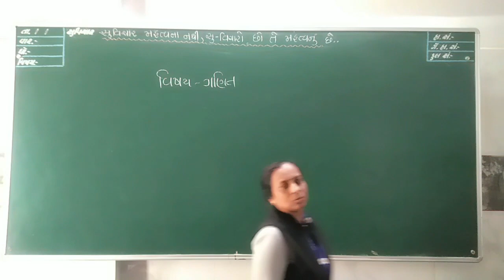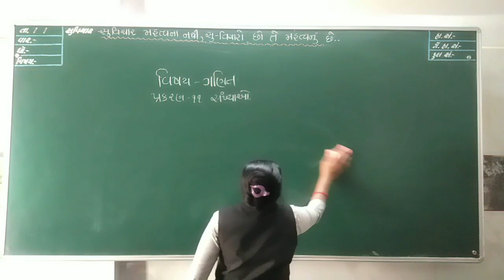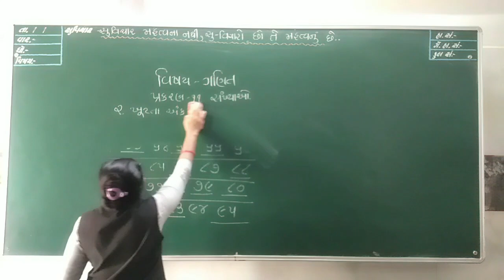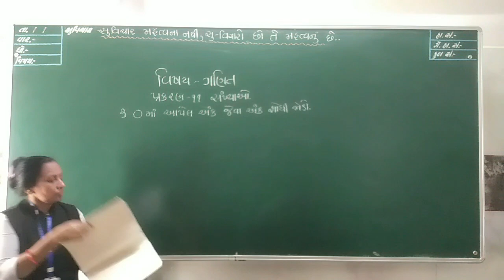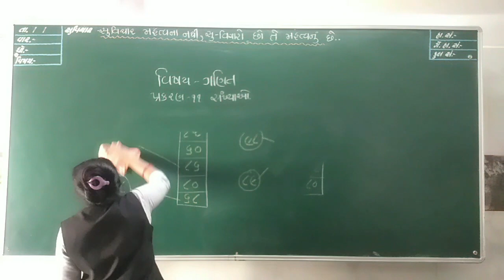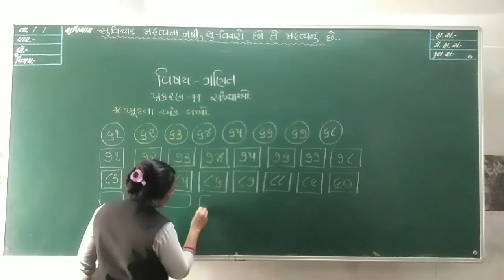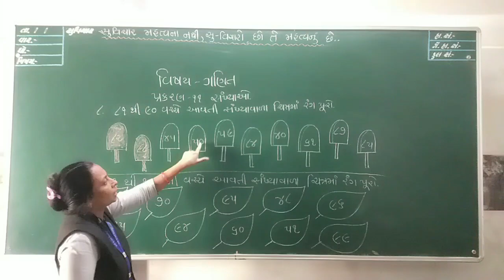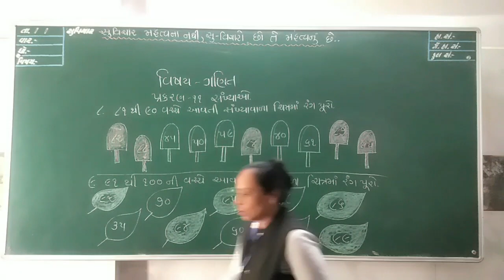ધોરણ 1 ગણિત ગમ્મત લેકચર 12 (જાન્યુઆરી)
STANDARD 1
MATHS
JANUARY